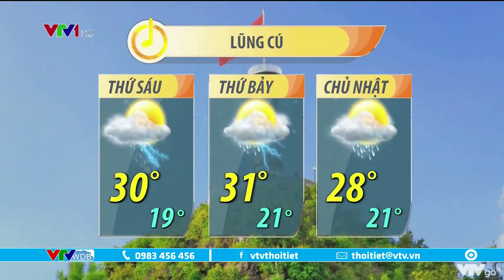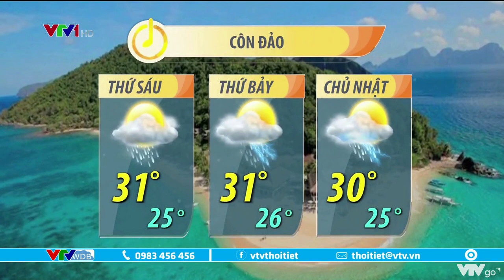Bản tin thời tiết 6h15 - 01/09/2022: Hà Nội trời oi nóng trong kỳ nghỉ lễ 2/9 | VTVWDB